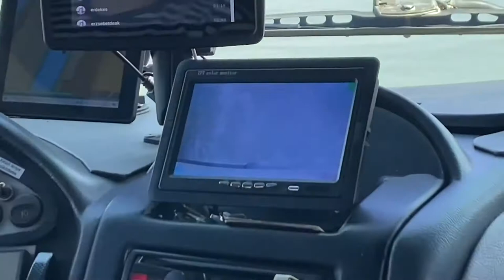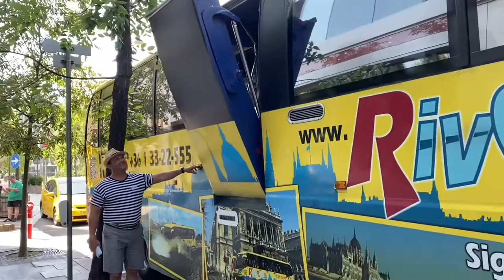BUS River Ride * Land and Water Budapest